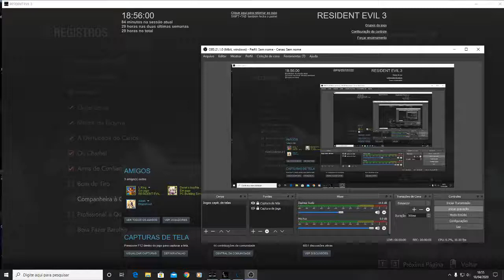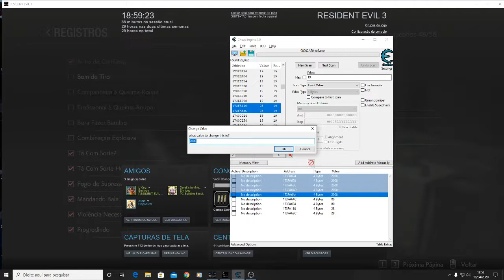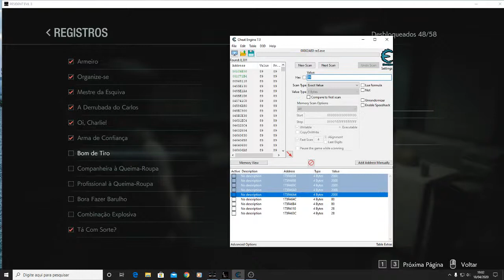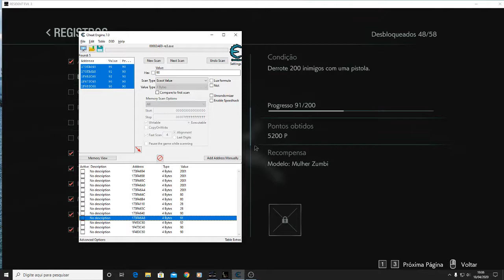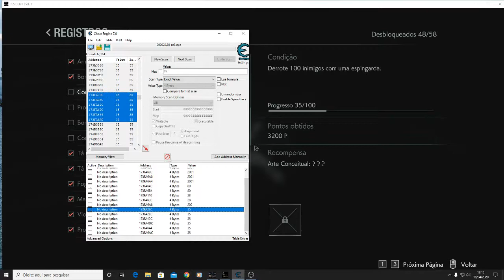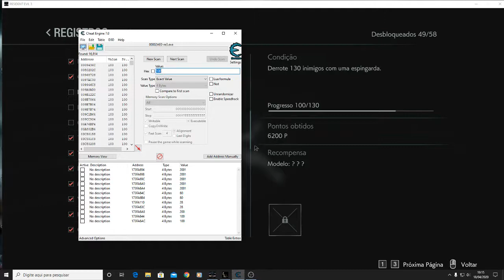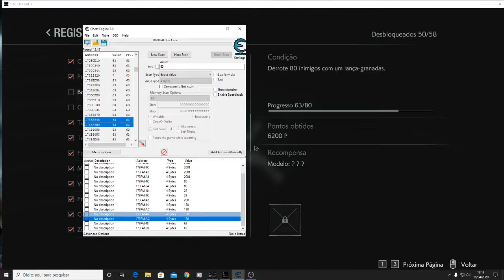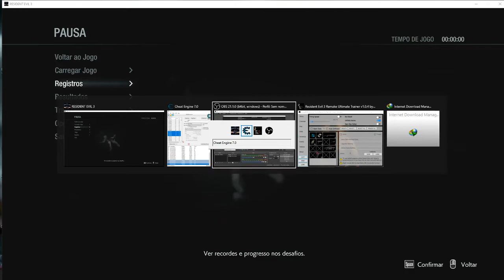Resident Evil 3 Remake com Cheat Engine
Resident Evil 3 Remake 2020 PC, usando Cheat Engine para achar resultados de Progressos no Registro, Chetando a Arte Concessional.